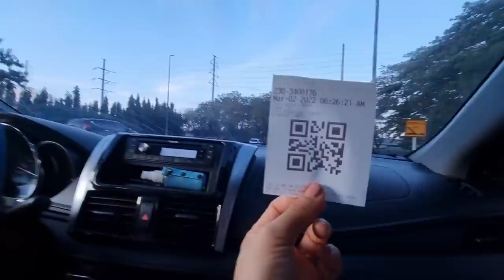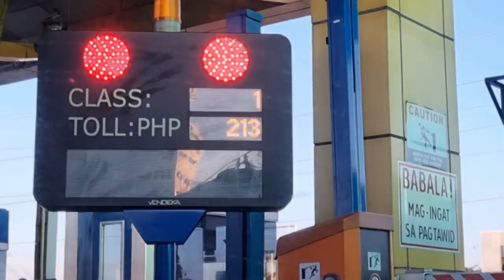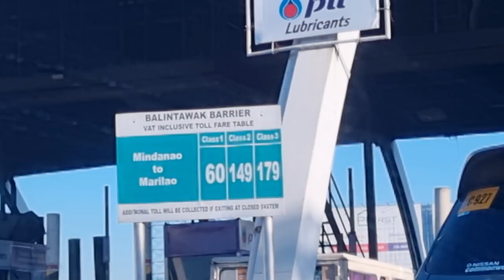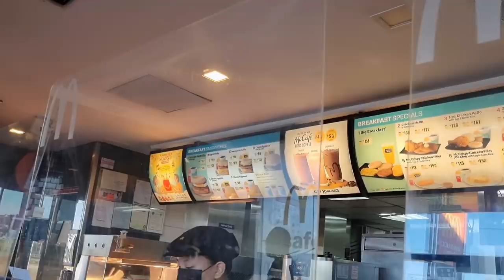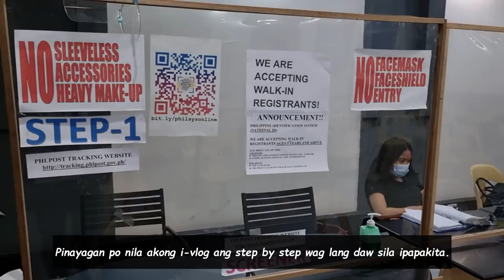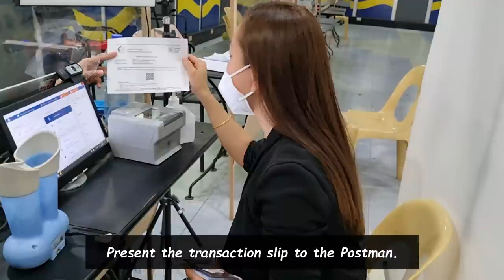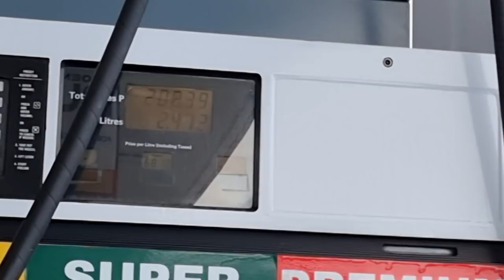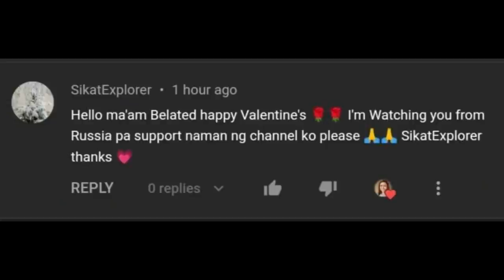DAY 10 PINAS VLOG: PAANO KUMUHA NG NATIONAL ID || SKYWAY - METRO MANILA NEWEST EXPRESSWAY || CALAX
Hello mga KaBelabs! So for today's video pupunta po kami ni husband sa Pampanga dahil importante po kaming tao na tatagpuin. Dumaan po kami sa bagong expressway na mas kilala kung tawaging CALAX or Cavite-Laguna Expresway.

Dahil mahaba pa po ang natitirang oras ay sinadya na din po namin na kumuha ng national ID sa Robinson Pampanga. Sobrang bilis lang po ng proseso basta meron kang reduired documents na ippresent.

Watch this video until the end para malaman nyo na din ang mga TOLL GATE FEES ngayon sa CALAX, SKYWAY, at sa NLEX.

STAY HYDRATED AND KEEP SAFE EVERYONE!